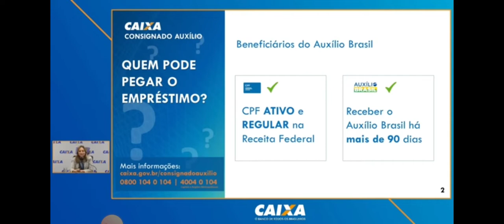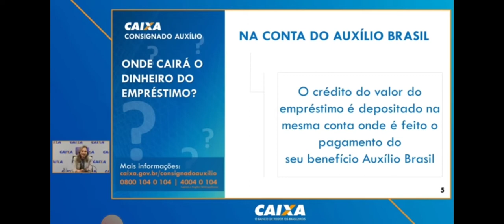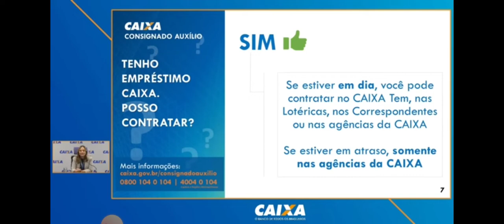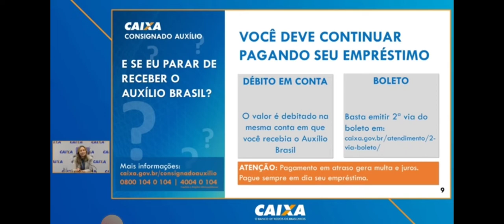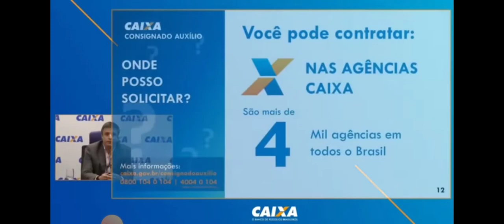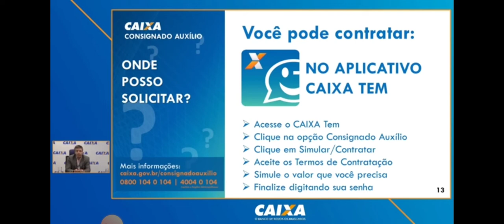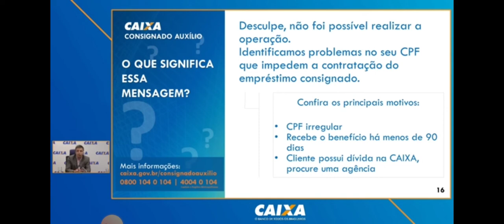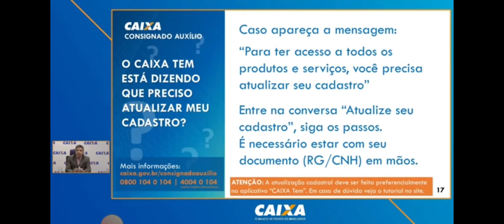Caixa econômica federal tira todas as dúvidas sobre o consignado Auxílio (empréstimo)